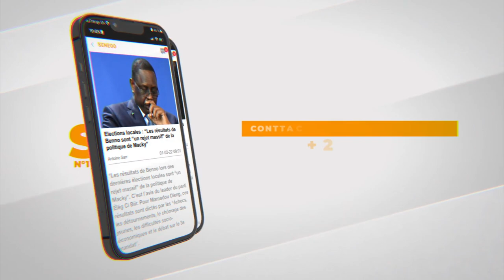Petits-fils de Massamba Thiam : L’AG pour perpétuer l’œuvre du patriarche